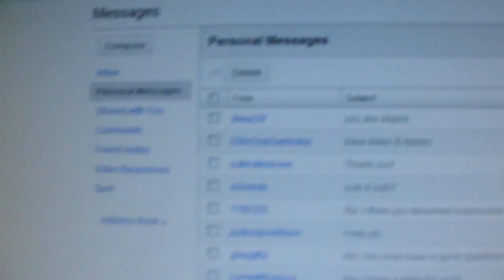WORST TROLL EVERRR!! (11-5-10 Day 115)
Tell me your troll story.